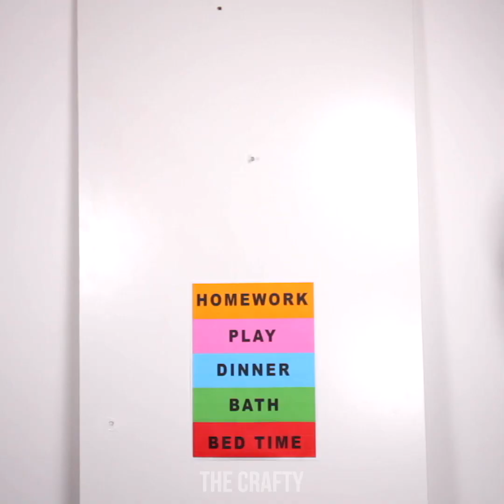11 FANTASTIC DIYs YOU CAN MAKE IN MINUTES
11 FANTASTIC DIYs YOU CAN MAKE IN MINUTES

Here are some very cool crafts and DIYs projects that you can make in a matter of minutes! From life hacks with plastic bottles and how to turn them into $1 jewlery bracelets for you and your friends to howto make a fun and pleasant scented lemon candle! These hacks are great for your home and kitchen and after you make some of these crafts your house will never be the same as there is even crafts for kids and parenting such as a clock which will make any parents life 100x easier!